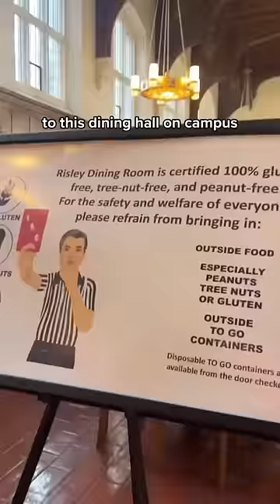Everything I ate in a day as a college student! 🌯🍔🥪